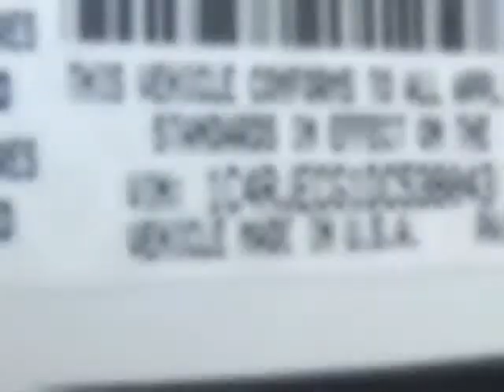2013 JEEP Grand Cherokee RWD 4dr Overland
2013 JEEP Grand Cherokee RWD 4 Door Overland

Hoyte Dodge Chrysler Jeep Ram
Sherman, TX